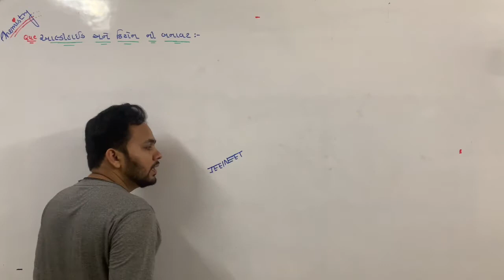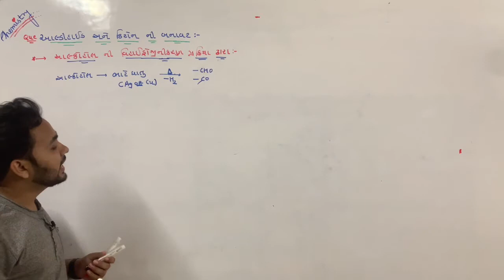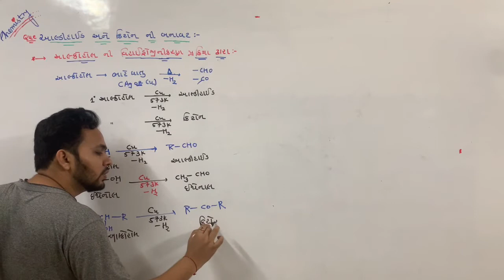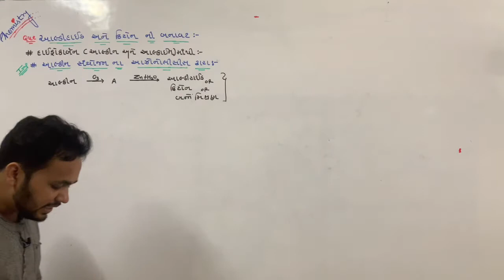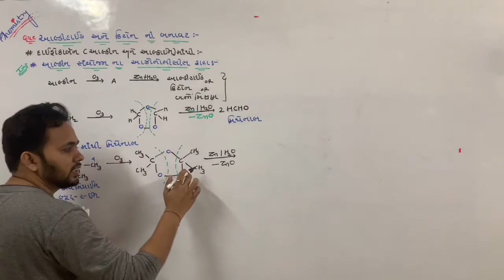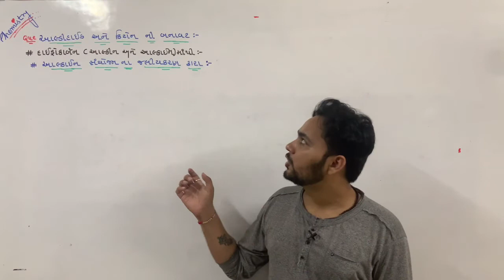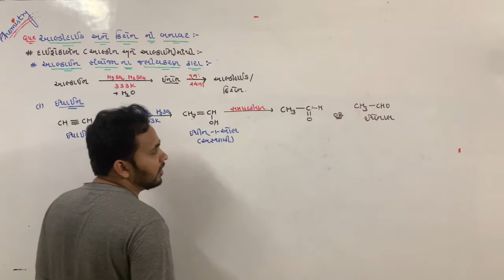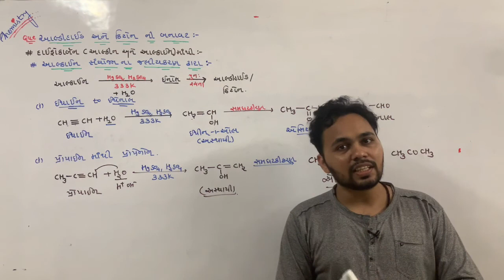આલ્ડીહાઇડ ,કિટોન અને કાર્બોક્સિલિક એસિડ L-6||12th NCERT Chemistry ||BOARD||NEET||JEE